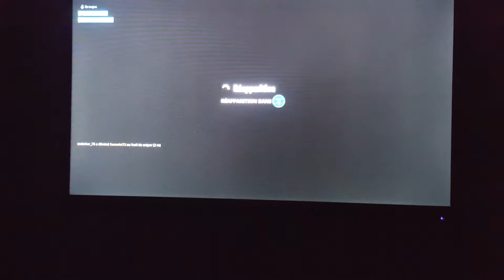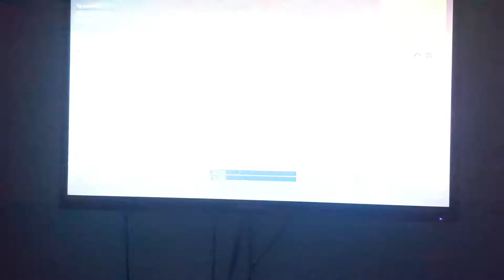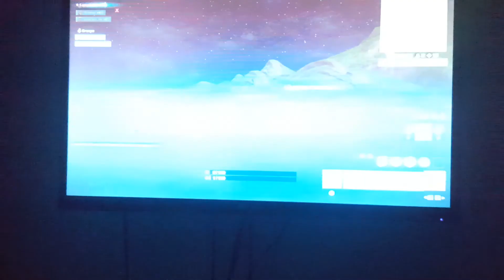Je fais du créatif avec mon pote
Merci pour les 40 abonnés vous êtes les meilleurs